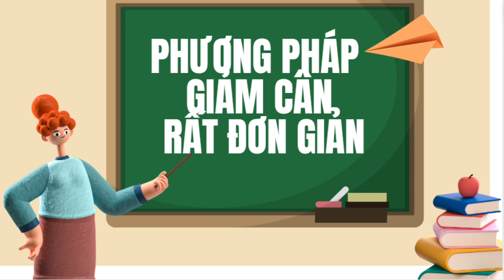2Night | Chế độ giảm cân đơn giản mà hiệu quả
để nhận video mới nhất nhé !!!

© Copyright by The Pet Family ☞ Do not Reup